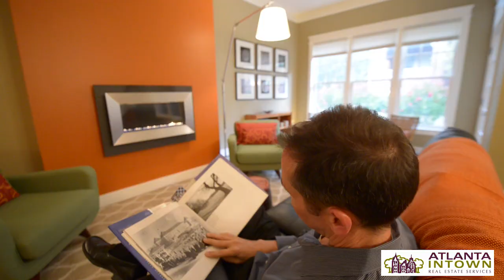On Piedmont Park 27312th St. Suite 422 The Wilburn House - David Vannort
Modern Midtown living at its best - on Piedmont Park! Open and bright south facing home opens onto a beautiful courtyard and then just steps to the park and heart of Midtown. Everything is NEW and 100K in upgrades. Walnut floors, solid wood doors, custom lighting, window treatments, gourmet kitchen with walnut cabinets, commercial stainless appliances, glass front displays and many bells and whistles! Baths are all custom cabinetry, hansgrohe, Toto, vessel sinks, frameless glass shower and even an asian-stye soaking tub. Elfa closets, new HVAC systems. One of a kind!